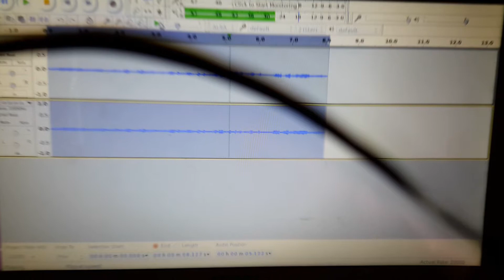The Shangri Llama! (Reversed)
I Made it with Vlix.